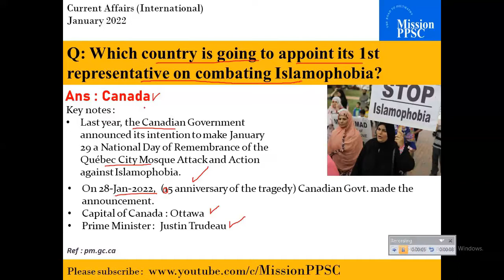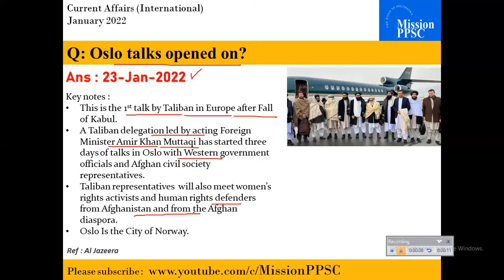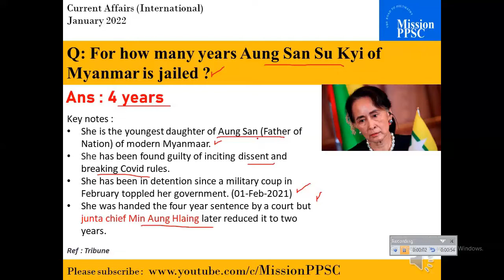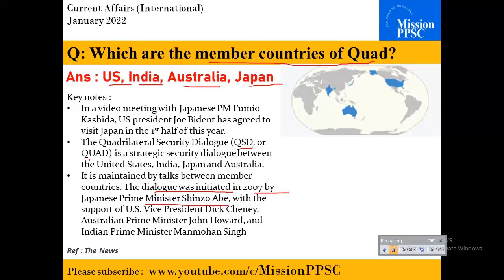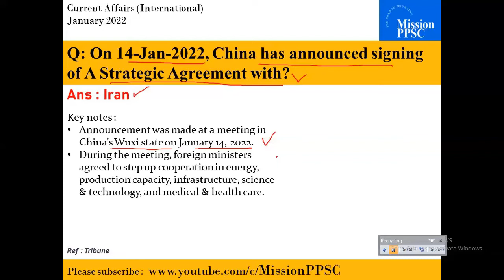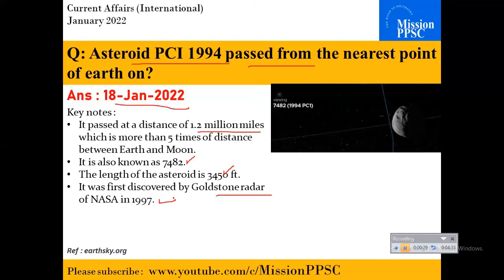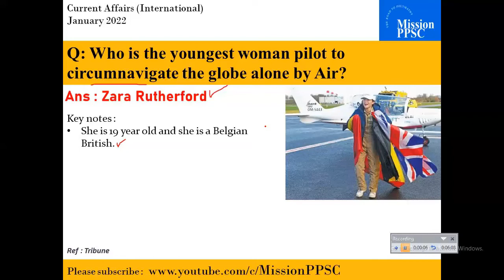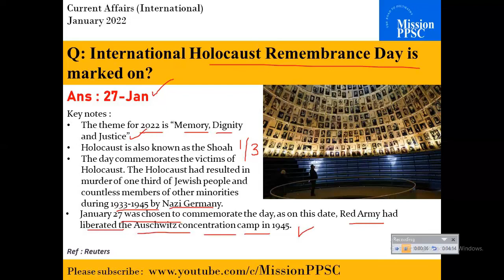International Current Affairs January 2022 | CSS, PMS, FPSC, PPSC, SPSC, KPSC (Competitive Exam)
In this video, we will discuss International Current Affairs for the month of January  2022. Hope the video is useful for you.

Mission PPSC (The Road to Polymathy)